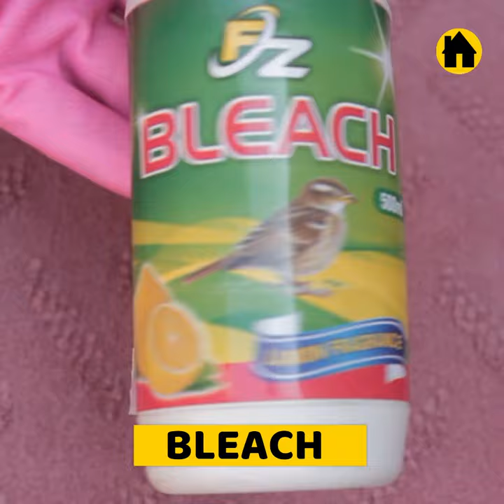How to Effectively Get Wood Stains Out of Carpet | House Keeper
In this video, we'll show you how to effectively get wood stains out of your carpet. Whether the stain is from a spilled drink or a piece of furniture, we'll walk you through the steps to get your carpet looking like new again. From choosing the right cleaning products to using the proper techniques, we've got you covered. So if you've got a pesky wood stain on your carpet, be sure to watch this video for some helpful tips and tricks. Just follow up the video step-by-step to get the complete understanding.